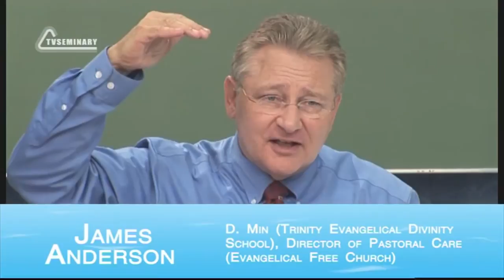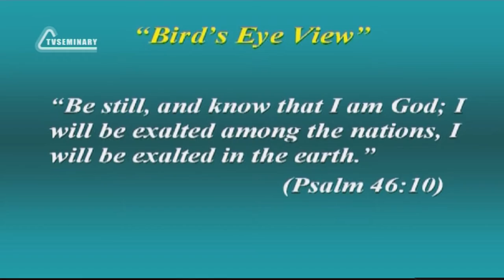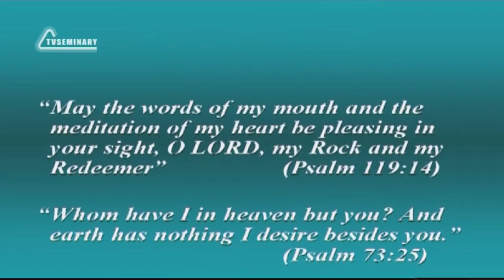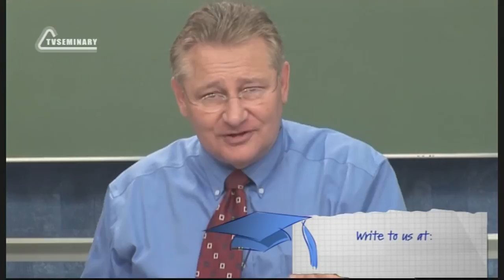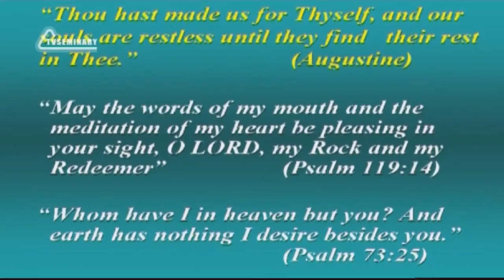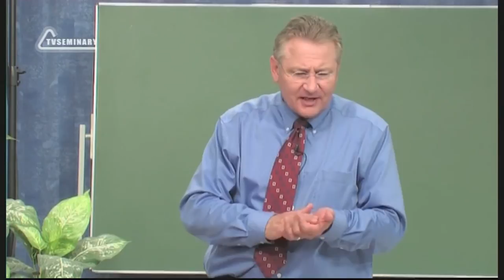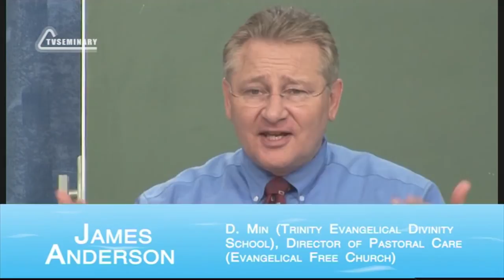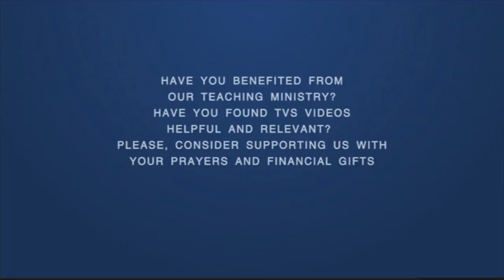SM020 Eng 13 Rest, the Pleasure of His Perspective Perspective, a God s Eye View